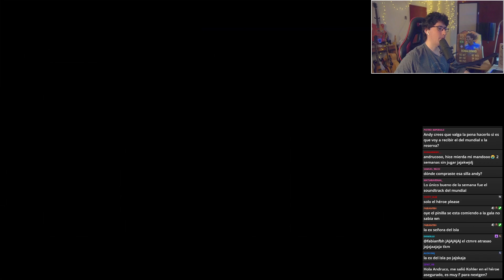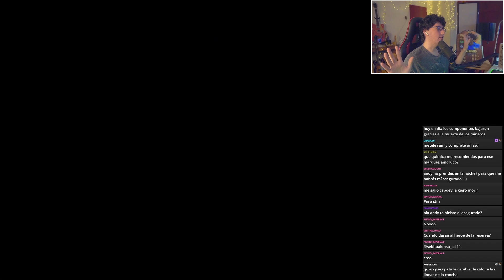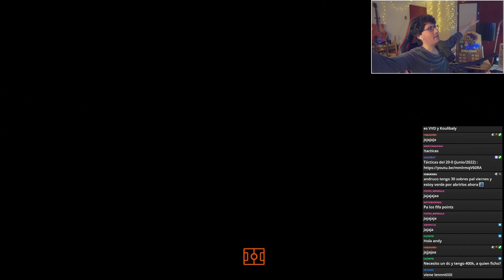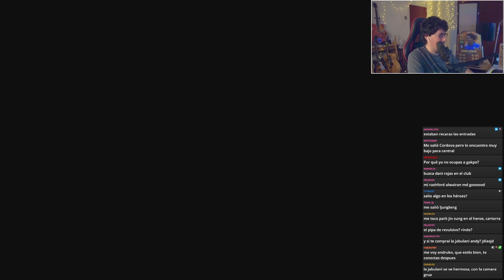¿Vale la pena el HÉROE ASEGURADO?😏 (Ésto es legal???) || FIFA 23 Ultimate Team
heroe asegurado, fifa 23 ultimate team español, sobre heroe asegurado
hero pack
heroe asegurado sbc
vale la pena el heroe asegurado